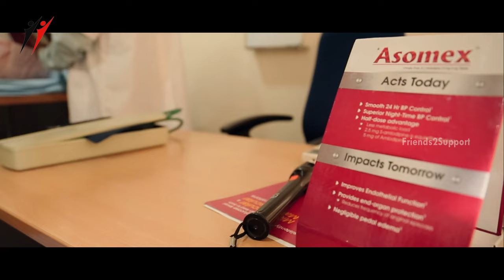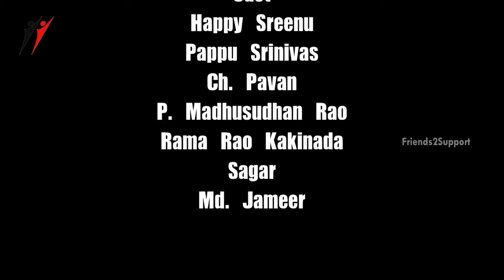ప్రాణదాత | Latest Telugu Short Film on Blood Donation | Friends2support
Pranadhaata, a short film on Blood Donation, ft. Happy Sreenu, Pappu Srinivas, Ch. Pavan, P. Madhusudhan Rao, Rama Rao Kakinada, Sagar and Md. Jameer. Pranadhaata short film is written & directed by Vishwa Rushi Naveen.

Short Film Name: Pranadhaata
Cinematography: Lokesh
Editing & Di: Ravi Teja G
Director: Vishwa Rushi Naveen